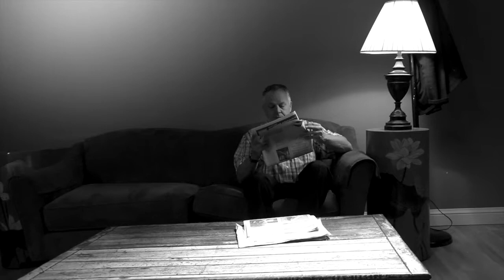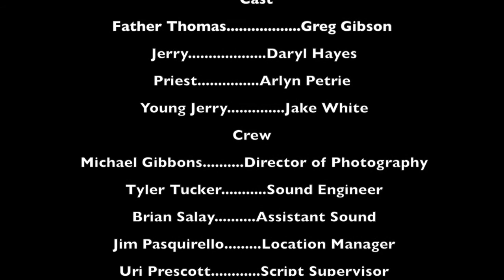White Throne CFS Student Short Film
A troubled man with a dark past confronts the men responsible for their wrong doing. Written, directed and shot by Nick Widdel. Edited by Aaron Mocalkins